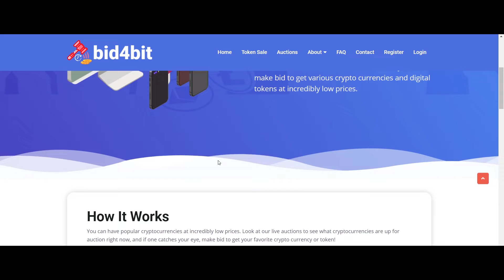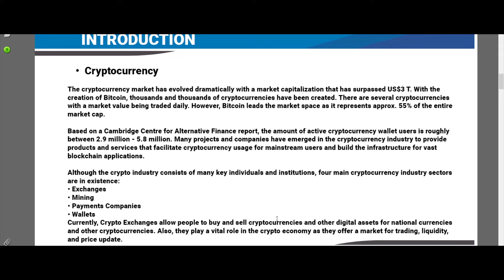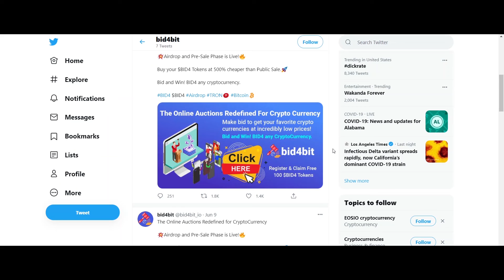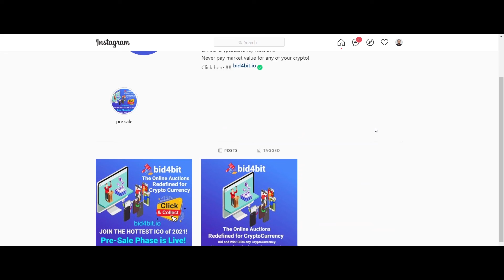Online cryptocurrency auction website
Publisher:
BTT username : kingofhell9008
BSC Wallet: 0x61A216ebe5e5463cB08818b2da22CA61ac6f6FC0

BID4BIT is introducing an CRYPTO BIDDING based platform where bidders and content creators can mint and sell their Non-Fungible Tokens. A non-fungible token (CRYPTO BIDDING) may be a unit of information put away on a computerized record, called a blockchain, that certifies an advanced resource to be one of its kind and thus, cannot be converted. CRYPTO BIDDINGs can be utilized to showcase and present things such as photographs, recordings, sound, and other sorts of advanced records.